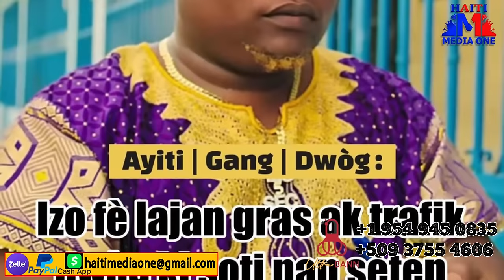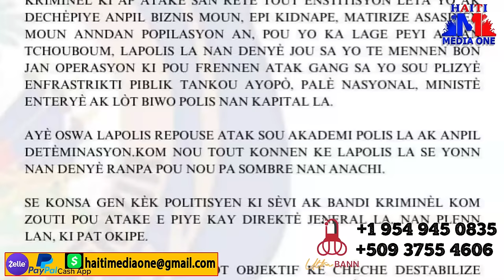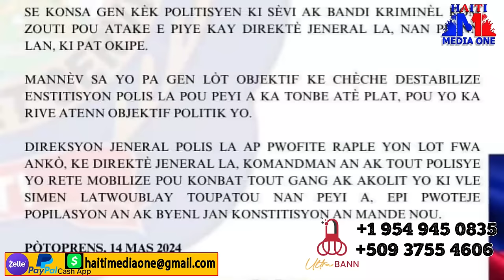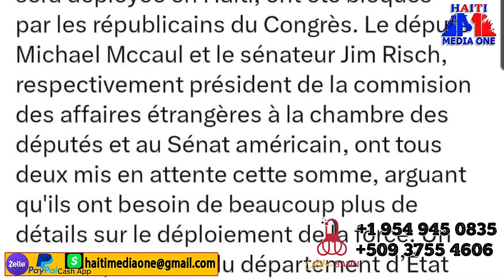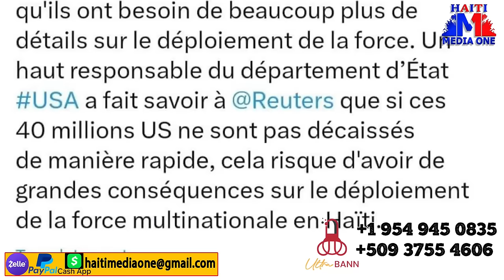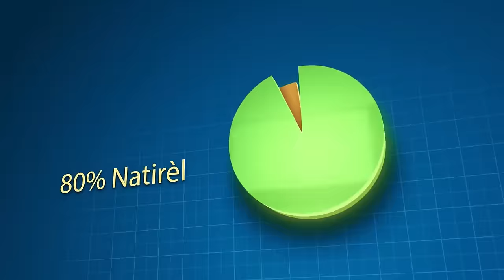ULV (Unite Village Dedye) Wa Sesi Tande Ki Misyon Nouvo Inite Village Dedye A Elbe Imilye